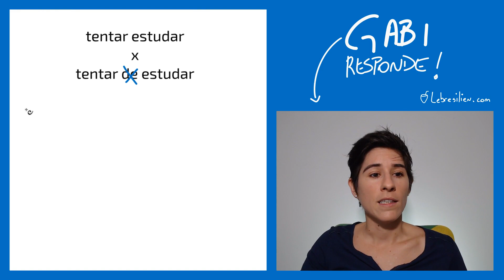Comment dire ESSAYER DE en portugais ?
Commence ton apprentissage avec nos 5 premières leçons de portugais brésiliens gratuites en téléchargeant notre e-book PREMIERS PAS et profite aussi de nos astuces pour perfectionner ton portugais

Le verbe "essayer" (tentar) en portugais est ou pas accompagné d'une préposition en portugais ?

NOS RÉSEAUX

QUESTIONS FRÉQUENTES

■ Tu es Brésilienne ?
Oui, je viens de Ribeirão Preto (état de São Paulo au Brésil).

■ Tu habites en France ?
C'est dur de répondre à cette question ici, car je ne sais pas quand tu vas regarder cette vidéo. Mais ma vie se passe la plupart du temps entre le Brésil, la France et quelques petits voyages bien mérités :)

■ Tu donnes des cours de portugais ?
Oui, j'ai un super cours de portugais appelé Cafezinho Brasileiro.

■ Tu réponds à tous les messages et toutes les questions ?
Vu le nombre de messages et de commentaires, je ne peux pas toujours répondre (sauf pour nos élèves bien sûr qui resteront toujours ma priorité). Par contre, je lis tous les messages et tes suggestions ou commentaires sont toujours les bienvenus.